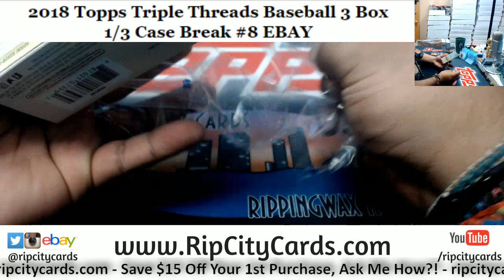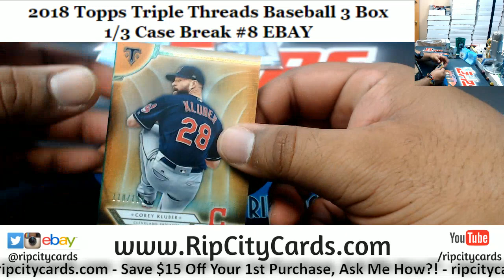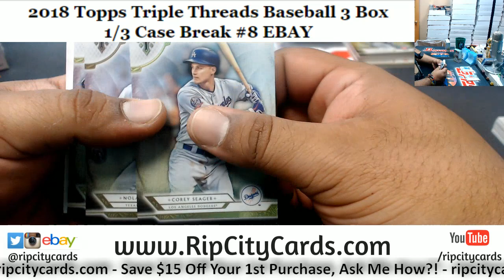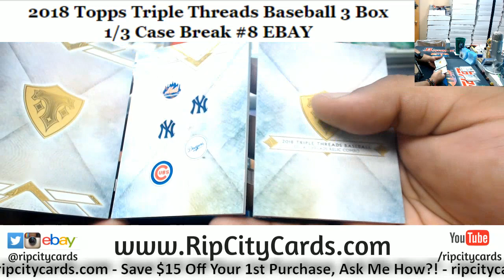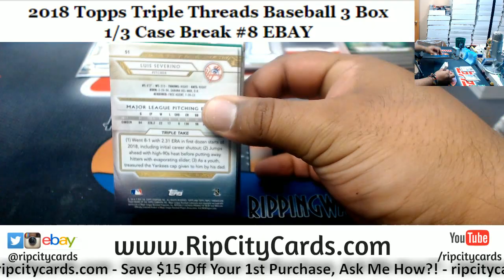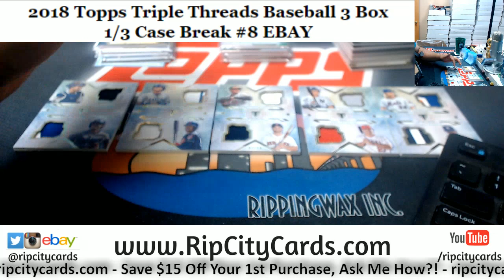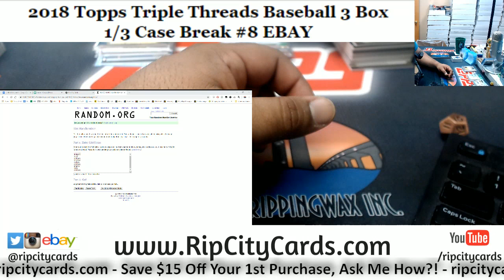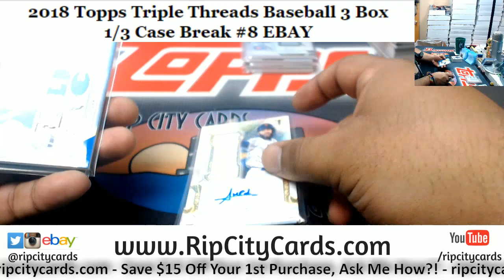2018 Topps Triple Threads Baseball 3 Box #8 EBAY